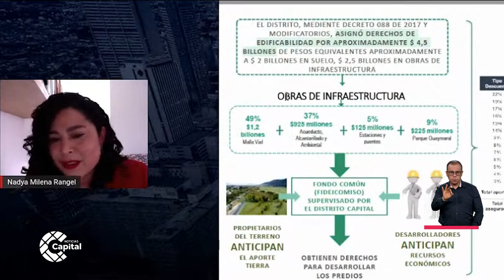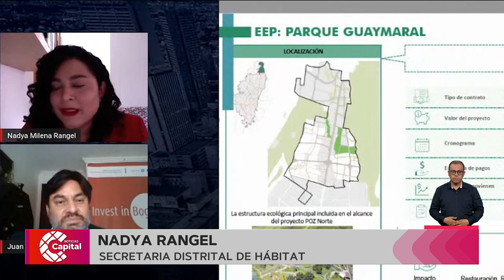Serán construidas 77 mil viviendas en Lagos de Torca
NoticiasCapital Estos proyectos de construcción servirán también para la reactivación económica que busca Bogotá. Se estima que las viviendas sean construidas en los próximos cuatro años.